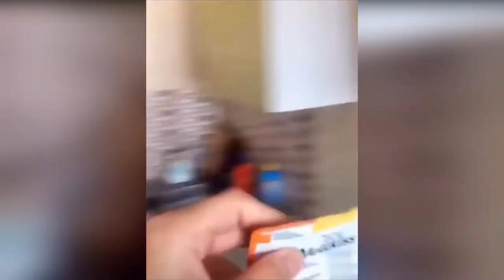Baby Cats🔥Cute and Funny Cat🔥Videos Compilation, | funny pets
My channel shares animal clips (cute, funny.❤️
COPYRIGHT ISSUES: If you see a clip that you own that you did not submit or give consent for use, we have likely received false permissions and would be happy to resolve this for you!